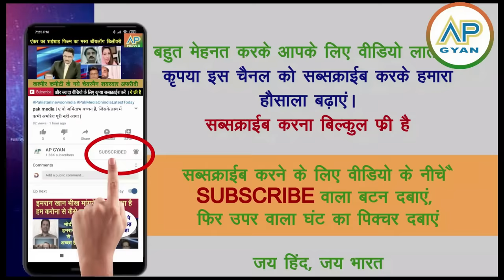Pakistan Shocked: India ne Canada ko di shock treatment, Ye Modi ka powerful india | pak media